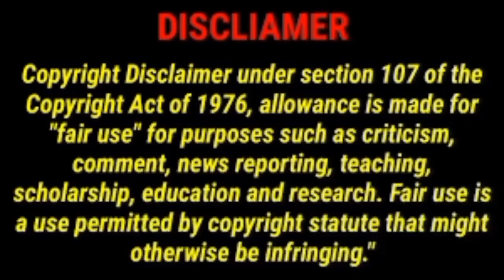Peach McIntyre Down talking people that works 9 to 5. She At It Again